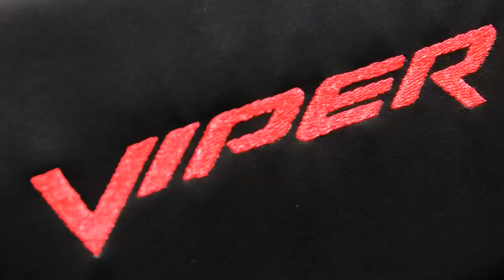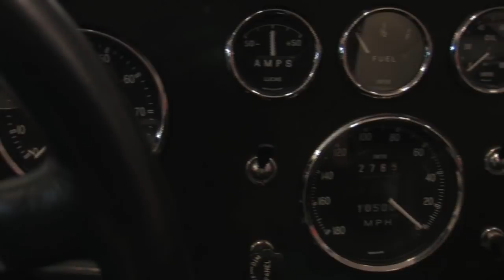1965 Shelby Cobra for sale with test drive, driving sounds, and walk through video